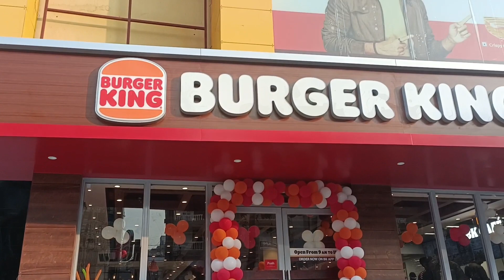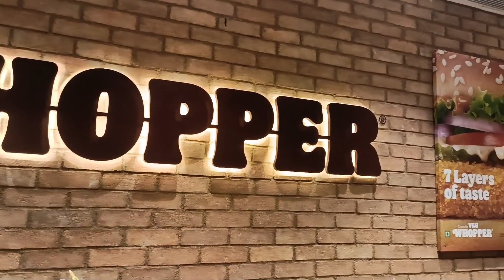First Time in Bihar | Burger king 👑 Now in Patna | अब हमारे बिहार में और अपने शहर पटना में Burger 👑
Tags 🔑
Burger recipe
Burger King
veg burger
Nonveg Burgers recipe
best Street burger
first time in patna
burger big
burger King
burger
first time in Bihar
best burger ever
burger outlet
best burger
burger King now in Patna
burger recipe
chicken burger
mutton burger
burger ki recipe
recipe of burger
Street food
food
yummy food
junk food
fast food
healthy food
healthy burger